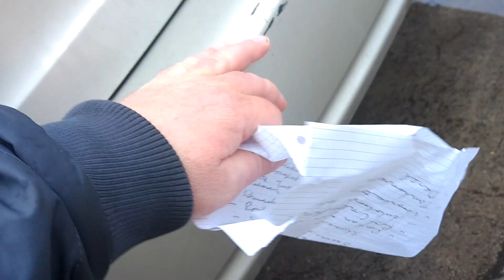Gebrauchtwagentest Toyota Avensis T25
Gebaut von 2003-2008